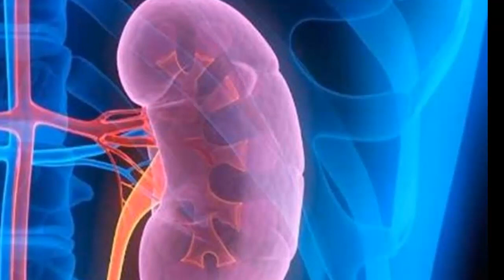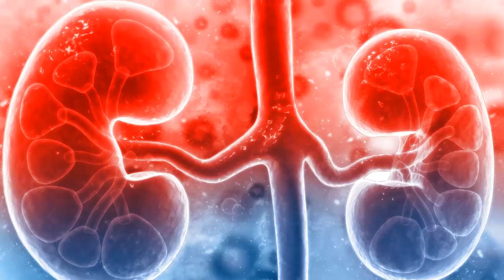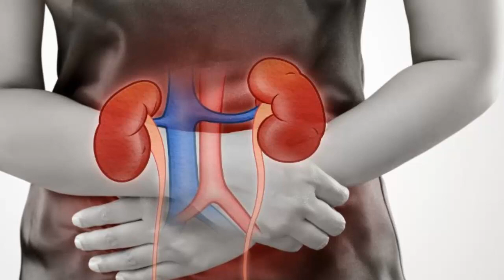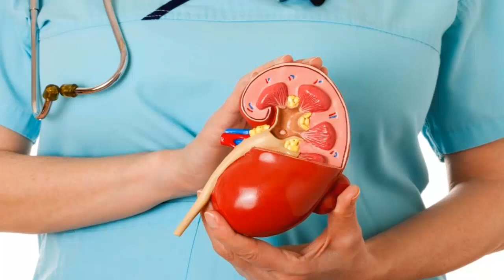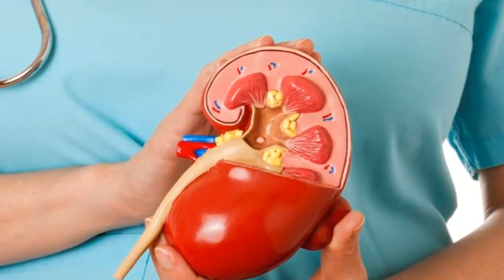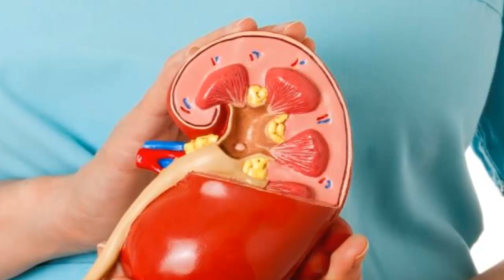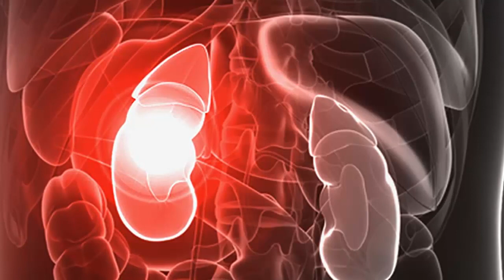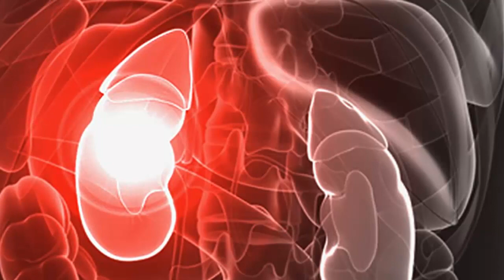باباي الدياليزوالكبدة والشقيقة وفقر الدم.كيفاش تشرب المعدنوس بحال عصير؟ مع د.كريم